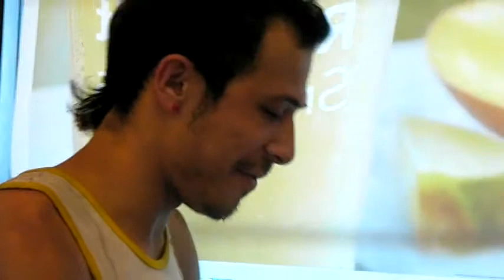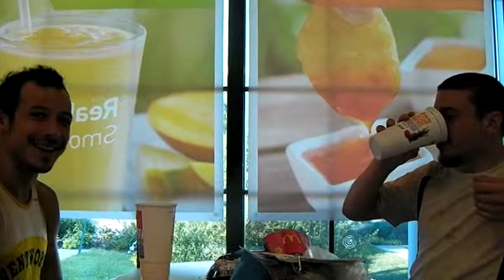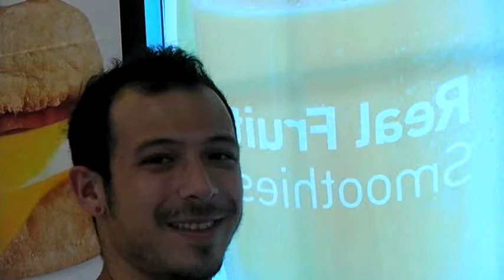Appalachian Trail 2011 Miagi, TrailMagik